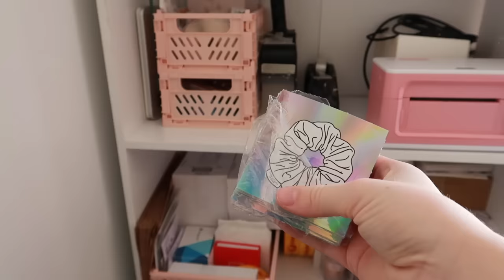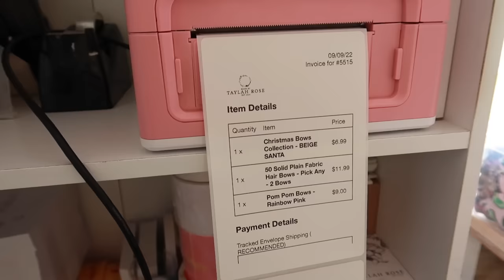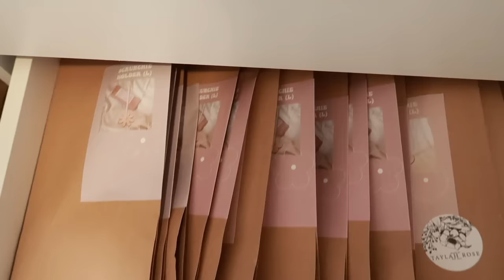packing orders from my 50k insta sale! packaging scrunchies and bows small business, VLOG 056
In this vlog i show you my new packaging station and have a quick chat catch up before packaging asmr style with no music all my orders from my 50k insta sale!

Refferal links

Mailing address
Taylah Rose
Australia